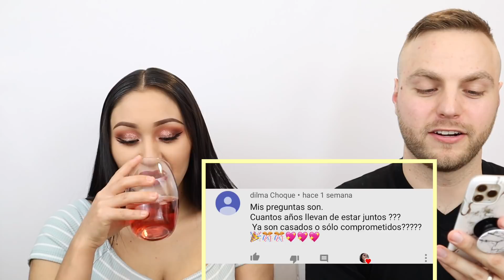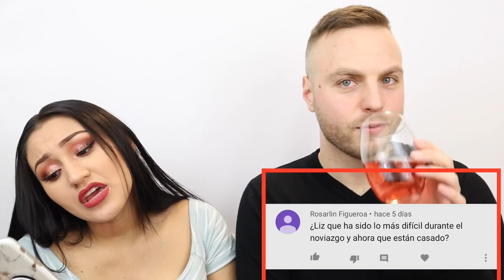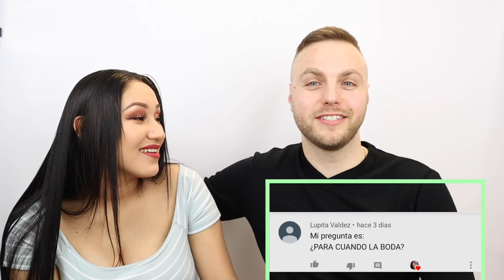MI ESPOSO ME HIZO LLORAR 😢 Respondiendo a sus preguntas / Conócenos mejor +Abrimos la botella 🎉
Espero y les guste el video del día de hoy.Lo hice con mucho amor y cariño para todas ustedes .Dejenme saber que les parese el video de hoy en los comentarios y tambian que tipos de videos quieren que grave. y no se  olviden de subscribirse a mi canal en ingles.😘 QUE TENGAN BUEN DIA

🦋♛🦋♛🦋♛🦋♛🦋♛GMAIL:🦋♛🦋♛🦋♛🦋♛🦋♛